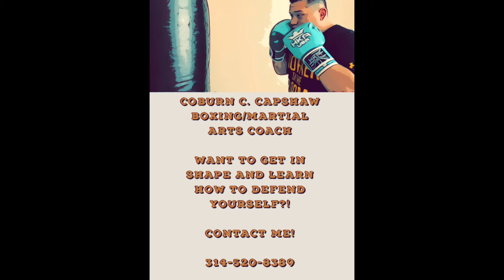Here’s a video of my recent progress on my Udemy courses along with some tips!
Here’s a video of my recent progress on my Udemy courses along with some tips on different types of ways to edit and present your videos!

I even talk about some tech that I use for my content that’s also in my courses as well!

If anyone in St. Louis needs a Business Development Manager & Media Manager who needs help growing and developing their business through Video & Picture/Product, etc. Marketing & Advertising, if you need a Boxing/Martial Arts Coach, or if you want to do a Let’s Talk! Media LLC. Podcast, like my slogan says and my promise to you is, “I am here to talk about all of your needs”!

Best regards:

Coburn C. Capshaw.

Founder, CEO, Business Owner of, Let’s Talk! Media LLC.

FB Page: Let’s Talk Media LLC. @mistersmilesalot

Category:

People & Blogs.

Marketing & Advertising.